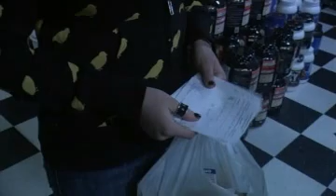Sara Rue in Nightmare at the End of the Hall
Sara Rue as Courtney Snow in the Lifetime Channel movie "Nightmare at the End of the Hall".